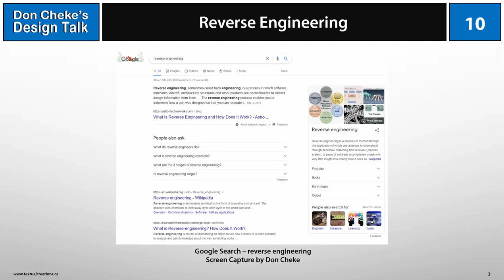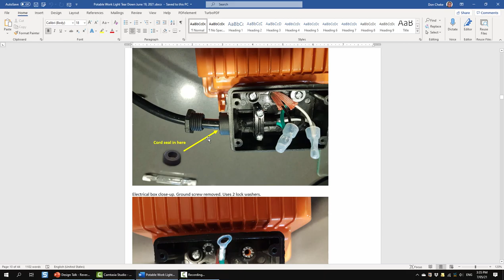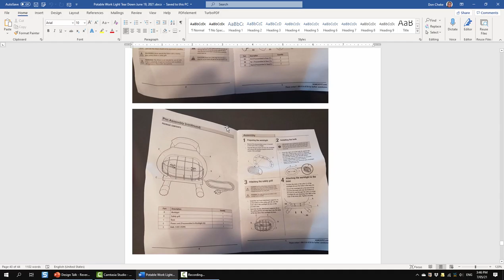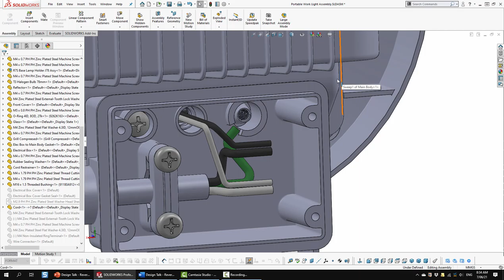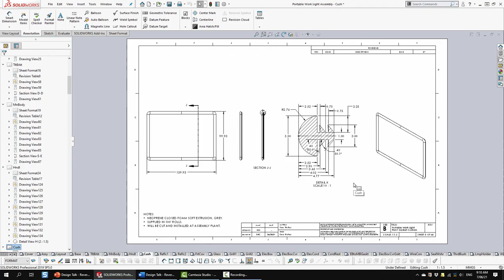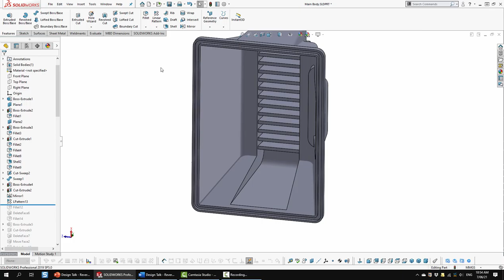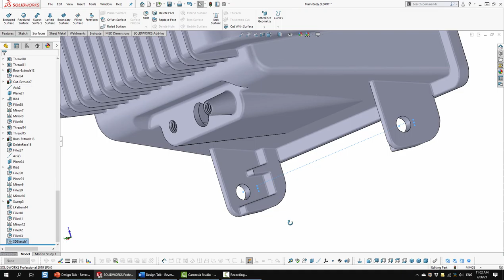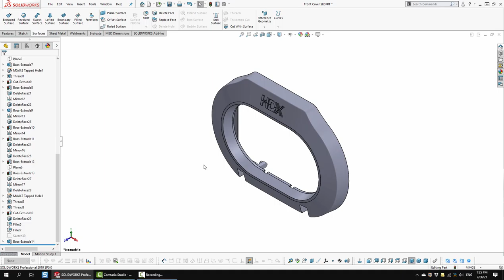Design Talk Reverse Engineering DBC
See Textual Creations Shopping Page to purchase tutorials